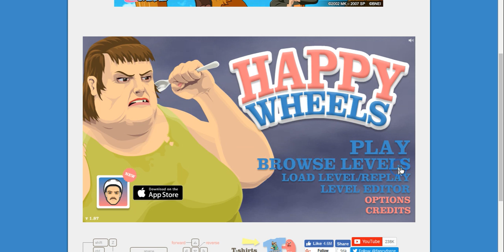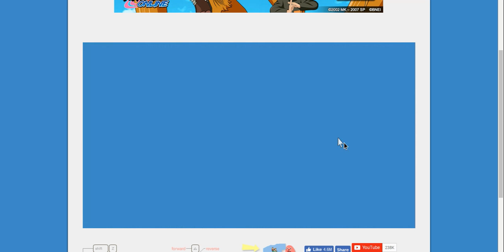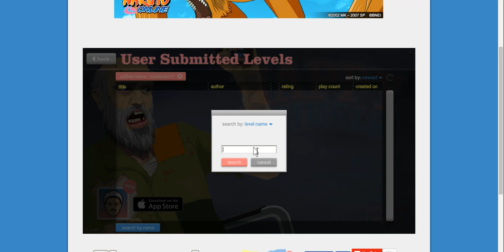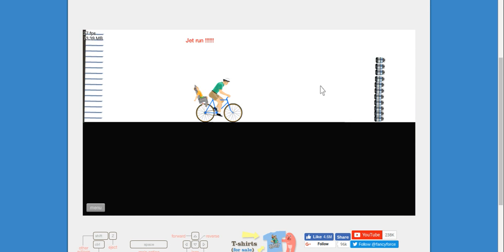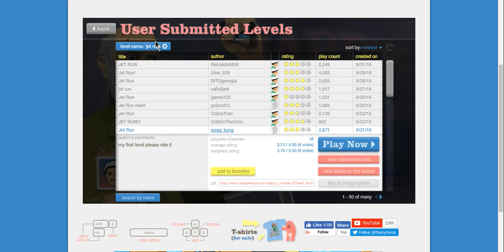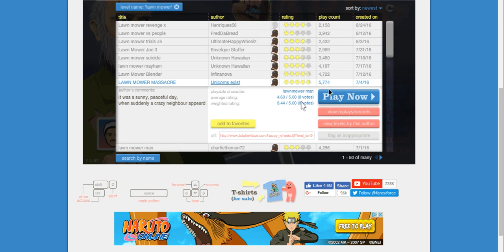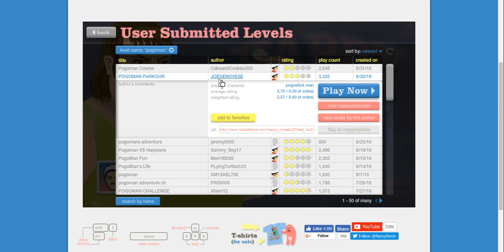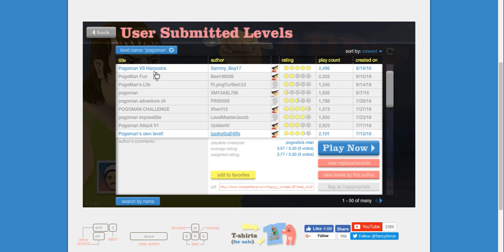Happy Wheels Ep.3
Hope you all enjoy happy wheels, I didn't really know what to do for this video. I found some stuff though, hope you all enjoyed!

Tanner's Channel: MonsterTanner22